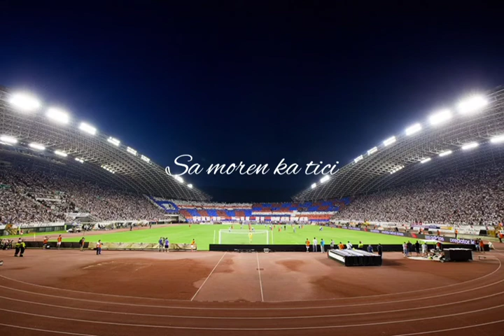Ivan Sikirić-Vratit će se dica(demo snimka uz gitaru) Hajduk Split navijačka pjesma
Glazba i tekst: Ivan Sikirić
Gitara i vokal:Ivan Sikirić
Demo snimka snimana mobitelom

Hajduk Split navijačka pjesma
(vratit ce se bili tamo di su bili)